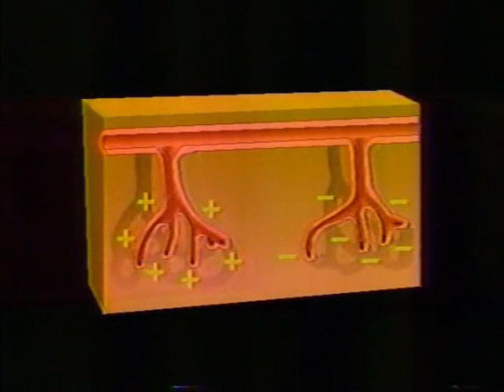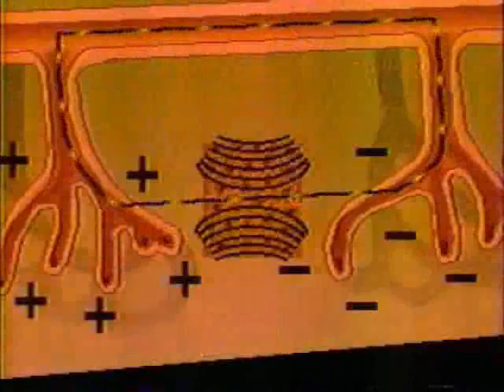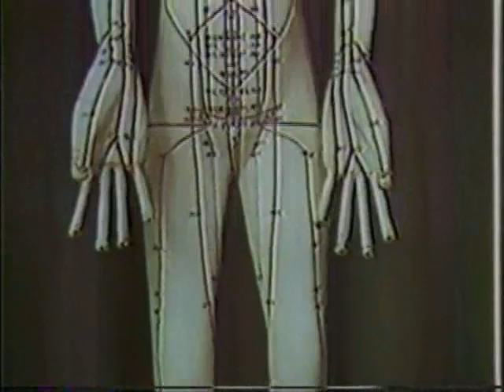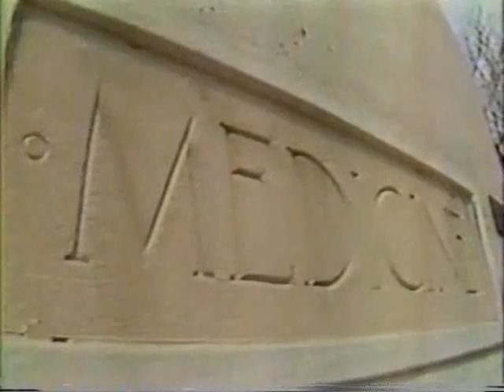Discover Electric Man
Bjorn Nordenstrom claims to have found a hertofore unknown universe of electrical activity that is the very foundation of the healing process. If he is right he has made the most profound bio-medical discovery of the century!